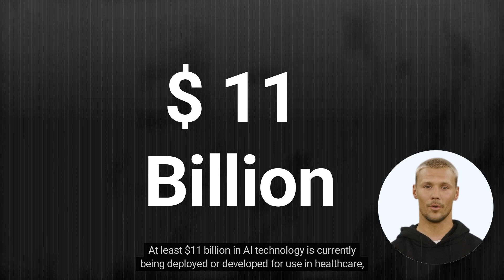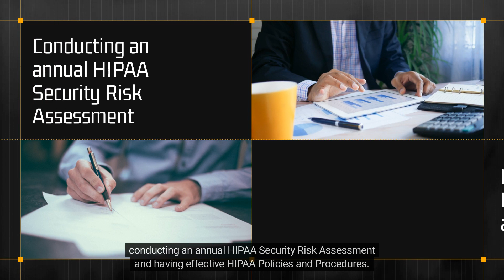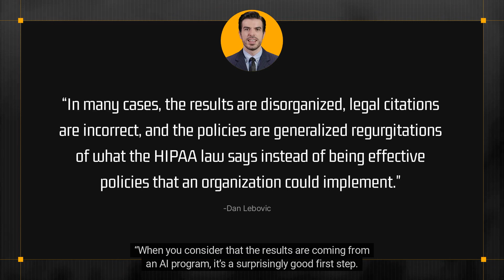AI Rising: HIPAA and ChatGPT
The implications of using ChatGPT when you have healthcare clients are real. Open source is not particularly secure, and when your systems have the potential to access healthcare data, you have to think of how HIPAA factors in.

Learn more about ChatGPT and HIPAA by reading our following article

Compliancy Group aims to educate on healthcare compliance. For us to provide you with free educational videos quickly, we've decided an AI tool was the best option. We hope that you enjoy our educational content.